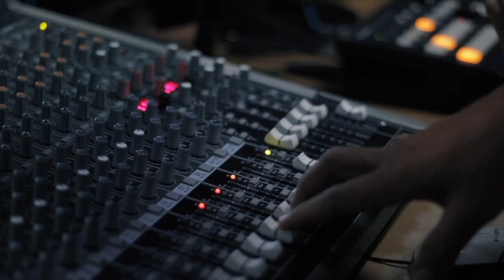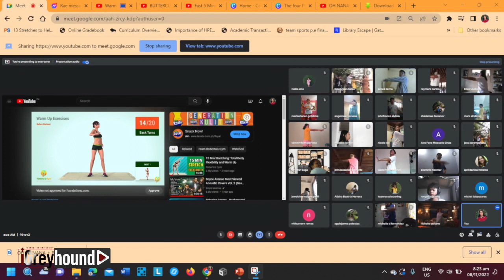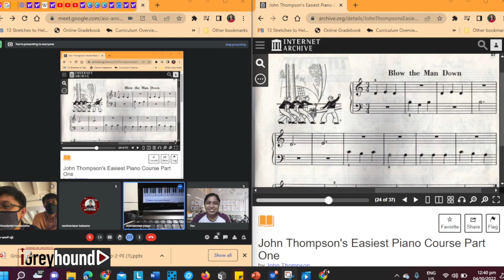010 iGreyhound MA Students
Foundation University has a lot to offer especially to those who are looking for upskilling and reskilling development opportunities. To some, continuous learning has already been inked as part of their way of life which comes in varied forms.
For the 10th episode of iGreyhound Season 2, we are joined by some of our Master of Arts in Education students in the subject M. A. 17 (Instructions of Teaching) under Dr. Karl Credo. They come from private and public schools in the city and province.
They share how they were able to manage schooling and work, simultaneously. They also speak about their notable experiences, learnings, or takeaways especially since they come from different work settings - - elementary, senior high school, college, and technical-vocational education.